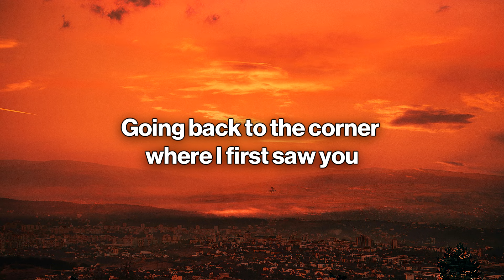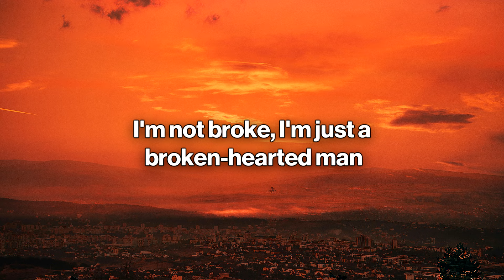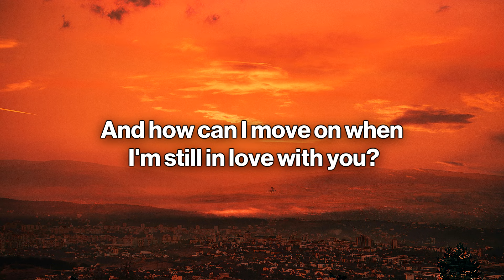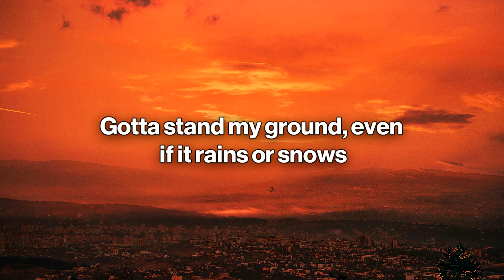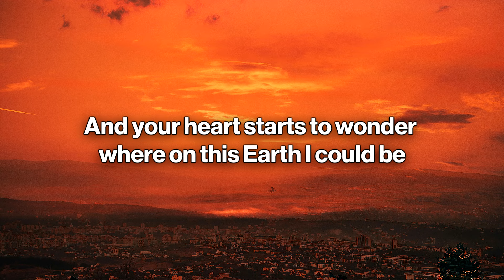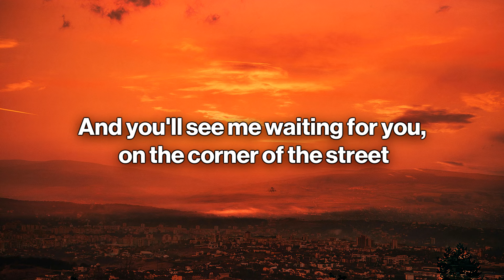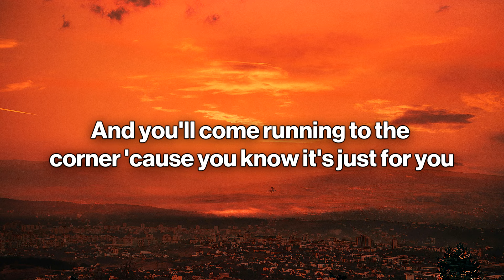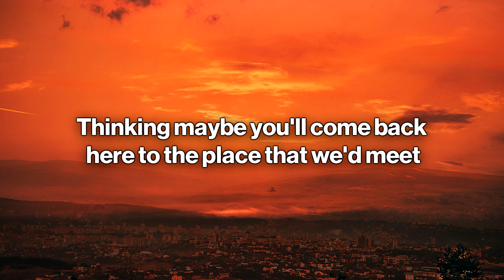The Script - The Man Who Can't Be Moved (Lyrics)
🎤 Lyrics: The Script - The Man Who Can't Be Moved
[Verse 1]